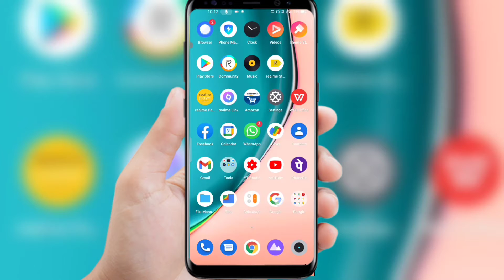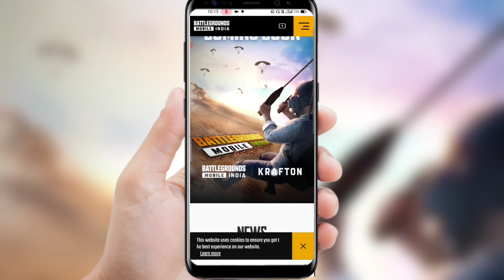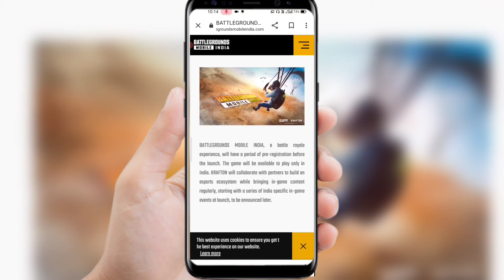BATTLEGROUNDS MOBILE INDIA / PUBG IS BACK / BATTLEGROUND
Namaskaar Dosto, is video mein maine aapse baat ki hai PUBG Mobile ke India ban aur iske comeback ke baare mein jaha pe Krafton ne officially announce kiya hai Battlegrounds Mobile India ko aur ek naya teaser bhi hai Battlegrounds Mobile India ka. Mujhe umeed hai ki aapko PUBG Comeback ke baare mein aur Battlegrounds Mobile India ki yeh video pasand aayegi.

About : Technical Guruji MUL TECH is a YouTube Channel, where you will find technological videos in Hindi, New Video is Posted Everyday :)

battleground
battleground india
battleground mobile india official channel
battleground mobile
battle force 5
battle for skyark trailer 2015
battleground
battleground india
battleground mobile
battleground mobile india channel link
battlegrounds mobile india teaser
battleground mobile game
battleground mobile india
battleground mobile gameplay
battleground mobile
mobile battleground frontline
mobile battleground blitz gameplay
battleground chat mobile legends
playerunknown's battlegrounds mobile
battleground pubg mobile lite
pubg mobile battleground hack
battleground download
battleground documentary
battleground dog
battleground documentary series
battleground download for pc
battleground documentary lehigh valley
battleground download mac
battleground game download
pubg battleground download
wwe battleground download
battleground download
battleground download mac
battleground game download
pubg battleground download
wwe battleground download
last battleground download
wwe battleground download apk
free fire battleground download
pubg mobile battleground download
pubg battleground kaise download karen
free fire battleground download kaise karen
battleground game kaise download karen
wwe battleground kaise download karen
free survival fire battleground download kaise kare
wwe 2k battlegrounds kaise download karen
pubg mobile battleground kaise download karen
player unknown battleground kaise download kare
 kaise kare
kaise karen
how to download battleground game
how to download battleground
how to download battleground in android
how to download battleground survival
how to download battleground game on pc
how to download battlegrounds on pc
how to download wwe battleground in android
how to download wwe battleground in pc
how to download 2k battlegrounds
battleground pre registration
pubg mobile india newsbattleground mobile india
playerunknown's battlegrounds